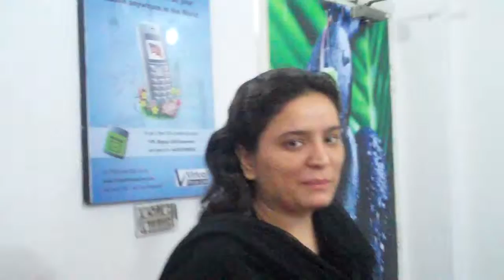1 MS Meetup 7 3 2012 1